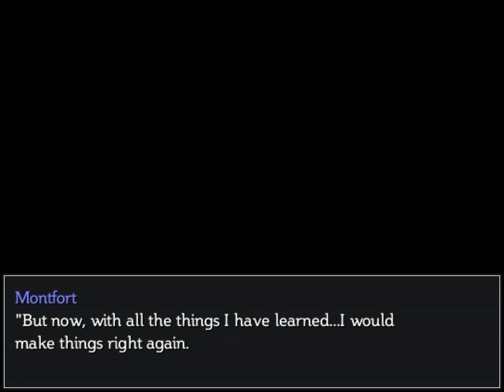RMVX - Visions and Voices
Ein Spiel bei dem bereits die Charaktererstellung eher mäßig war, das darauffolgende Spiel bot leider auch nur Standard RPG Kost.